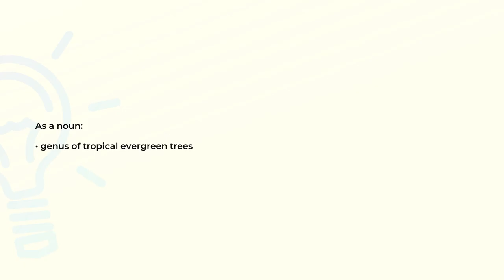What is the meaning of the word CALOPHYLLUM?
Definition and spelling of the word CALOPHYLLUM.

(00:00) Intro
(00:08) As a noun
(00:15) Spelling

As a noun (00:08):
• genus of tropical evergreen trees